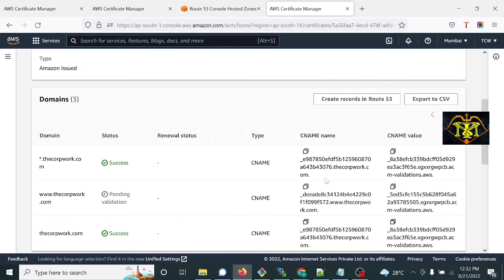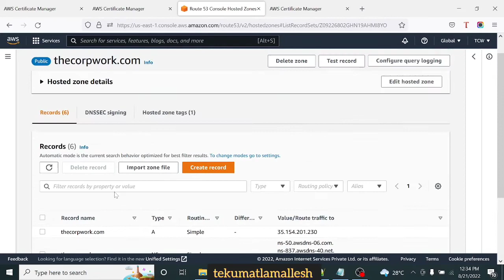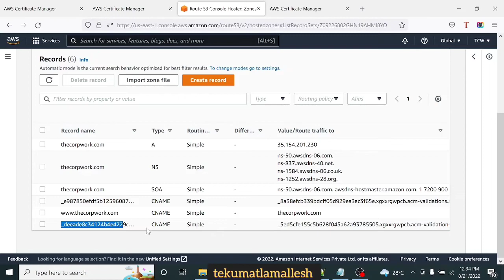Aws DNS validation process/ssl validation